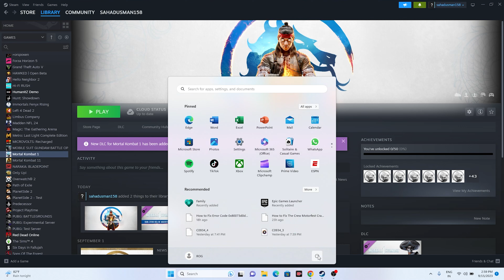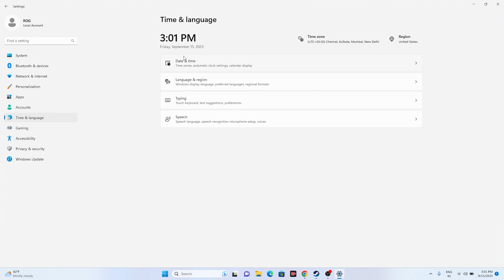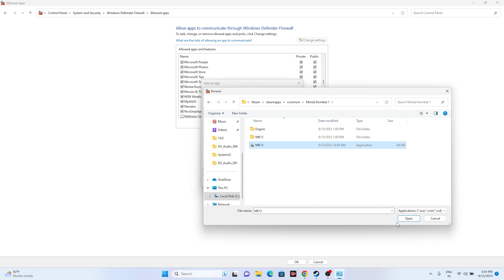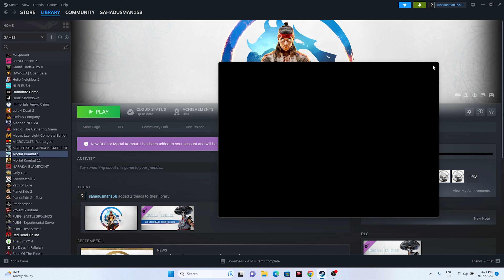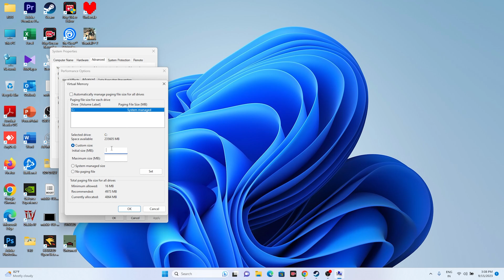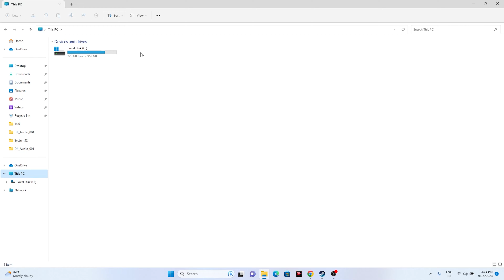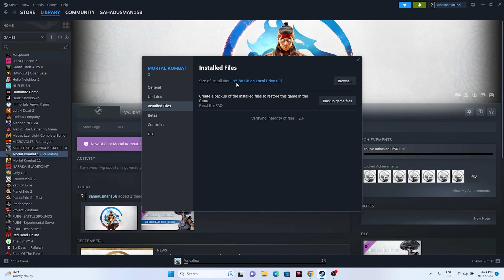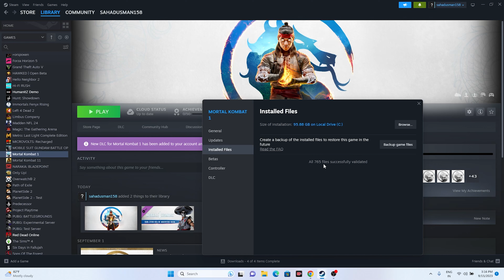How to Fix Mortal Kombat 1 Stuck on loading screen on PC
Mortal Kombat 1 is a new fighting game developed by NetherRealm Studios and published by Warner Bros. Games. It is the twelfth main installment in the Mortal Kombat series and serves as a sequel to Mortal Kombat 11 and the series' second reboot following Mortal Kombat. The game has been released for PC, PS5, Nintendo Switch, Xbox Series X, and Series S. As it is relatively new, many players are stuck on the loading screen after launching Mortal Kombat 1 on their PC. If you're having trouble playing Mortal Kombat 1, your computer may be wrong. Luckily, we've mentioned a couple of possible workarounds to help you fix the stuck-on loading screen on Mortal Kombat 1.

CHAPTERS IN THIS VIDEO:
0:00-INTRO
0:34-DO A SIMPLE RESTART
1:36-LAUNCH THE GAME FROM INSTALTION FOLDER
2:08-RUN THE GAME AS ADMINISTRATOR
2:29-RUN THE GAME IN COMPATIBILITY MODE
3:12-SET DATE,TIME AND REGION CORRECT
3:34-PRESS ALT AND TAB AND LAUNCH THE GAME
4:05-DELETE SAVED GAME FILES
4:47-ALLOW GAME TO WINDOWS SECURITY
6:15-UNPLUG ALL USB DEVICES AND LAUNCH THE GAME
6:34-PERFORM CLEANBOOT
7:16-DISABLE STEAM OVERLAY
7:27-TYPE THESE COMMANDS IN LAUNCH OPTIONS
8:10-RUN THE GAME ON DEDICATED GRAPHICS CARD
9:02-CLOSE OVERLAY AND OVERCLOCKING APPLICATIONS
9:56-INCREASE VRAM
11:00-UPDATE GRAPHICS CARD MANUALLY
11:53-INSTALL VISUAL C++
12:28-UNINSTALL AND REINSTALL THE GAME
13:08-VERIF GAME FILES
17:33-CONCLUSION

THIS VIDEO ALSO ANSWER FOLLOWING QUESTION :
Fix Mortal Kombat 1 (MK1) won't Start
Fix Mortal Kombat 1 (MK1) keeps crashing
Fix Mortal Kombat 1 (MK1) Error out of video memory trying to allocate a rendering resource
Fix Mortal Kombat 1 (MK1) stuck on the epilepsy warning